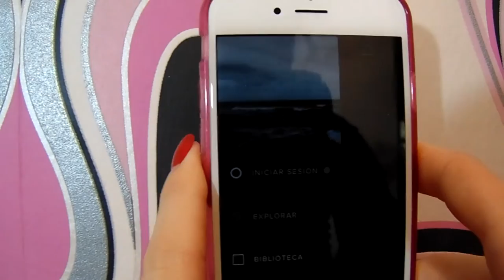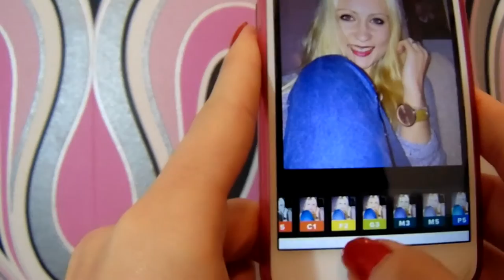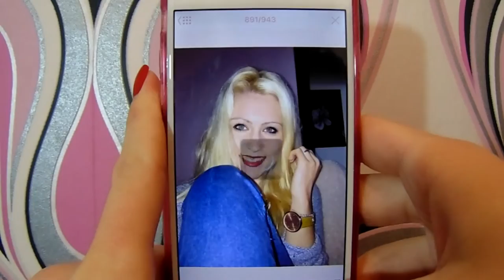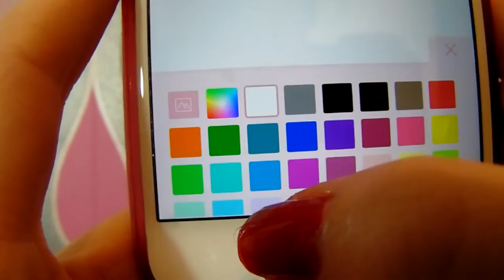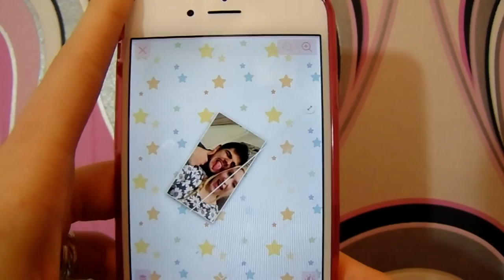¿Cómo edito mis fotos de instagram? | LadyRoss01 ♥